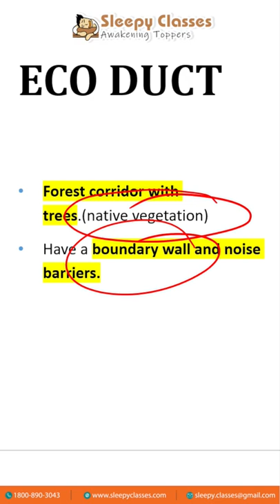The Environment Revision for UPSC: Eco Ducts and Eco Bridges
Why are Eco bridges/Eco duct/Animal bridges are important?
Eco Ducts and Eco Bridges
A Look at Eco Ducts and Eco Bridges

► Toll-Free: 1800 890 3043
 Eco duct & Eco bridges ,important topic Eco duct drone, upsc prelims 2022. ecoduct & ecobridges important topic